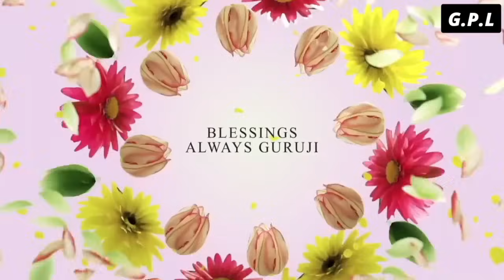One Hour GURU JI Satsang Playlist #1555🙏 Jai Guru Ji 🙏 Shukrana Guru Ji |NEW PLAYLIST UPLOADED DAILY